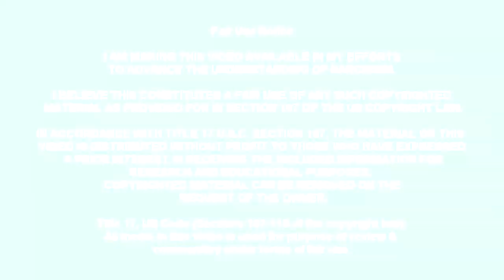The Narcissistic Establishment is in Full Panic Mode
Credit:
Spiritual Awakening - Carter Conlon (A sermon much ahead of its time in 2012).